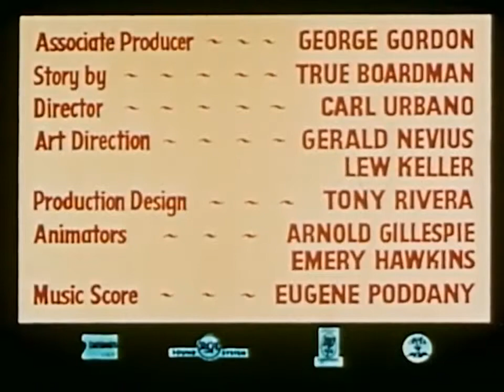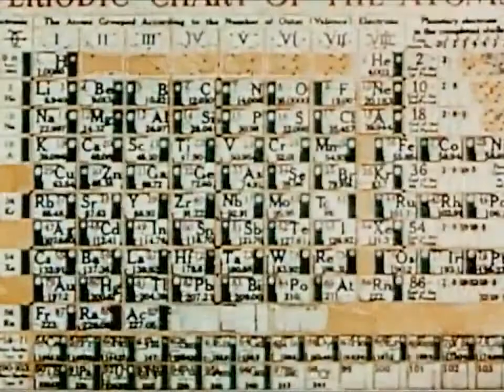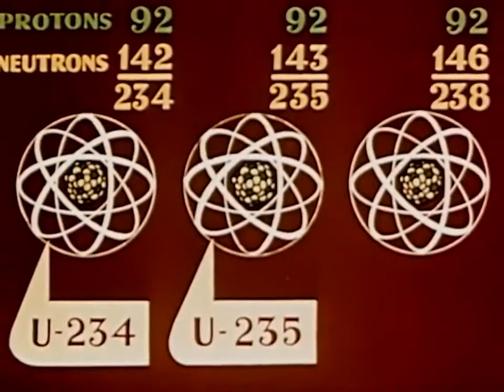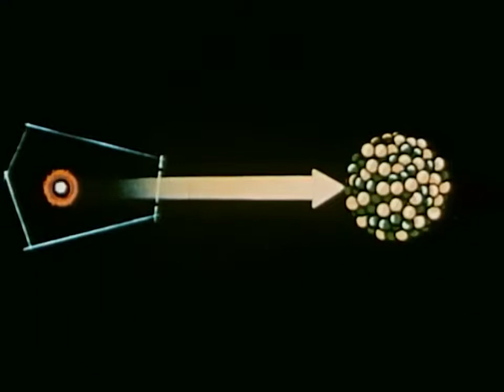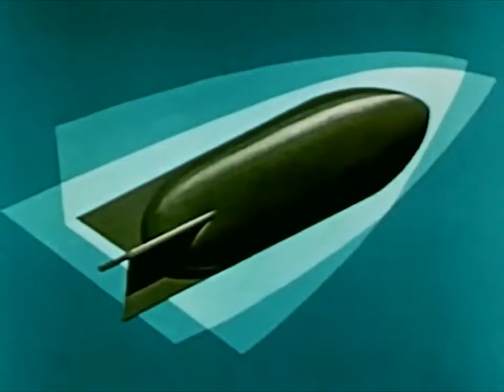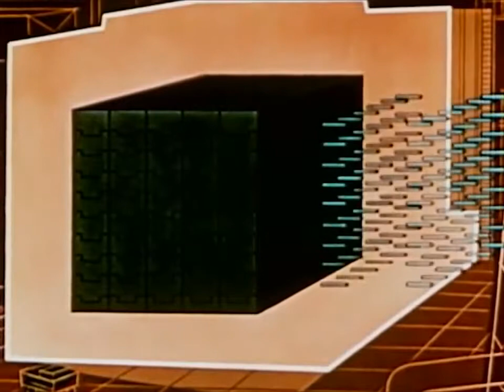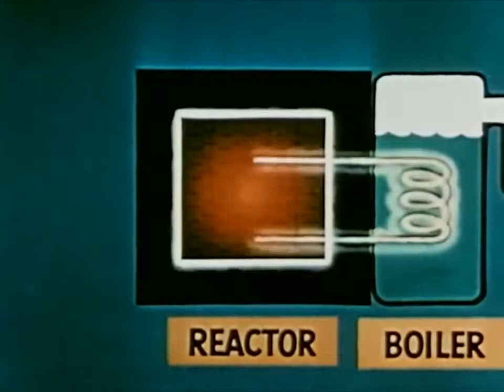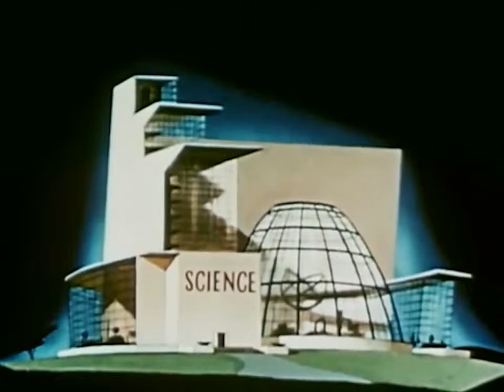A is for Atom (1953)